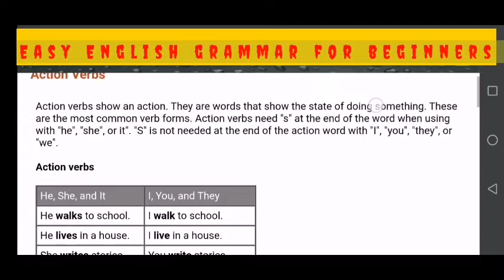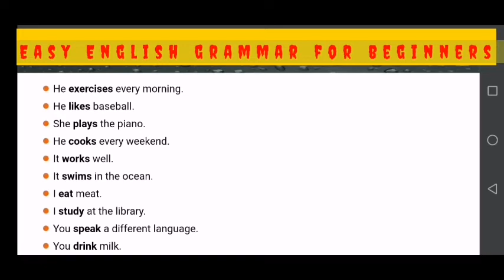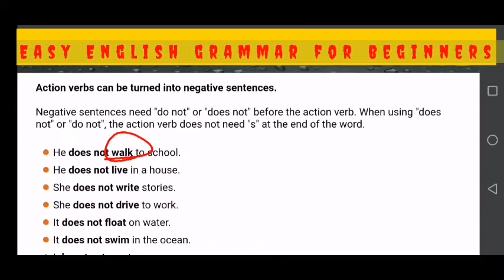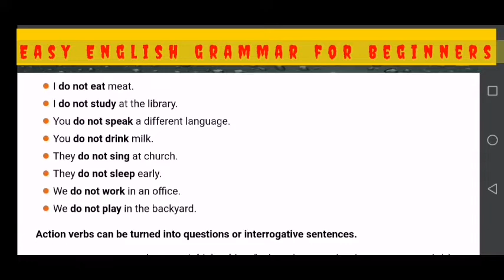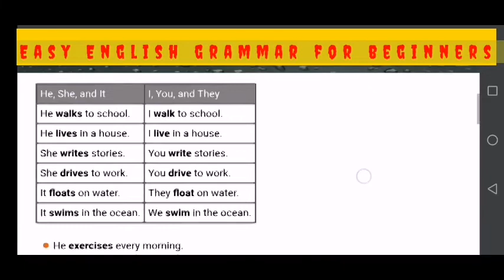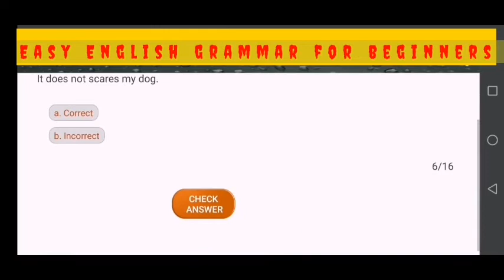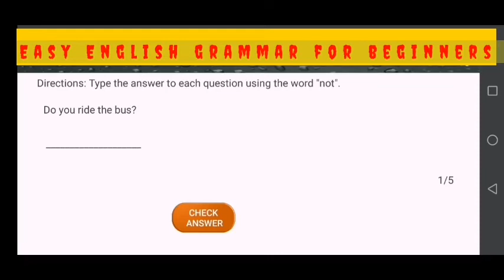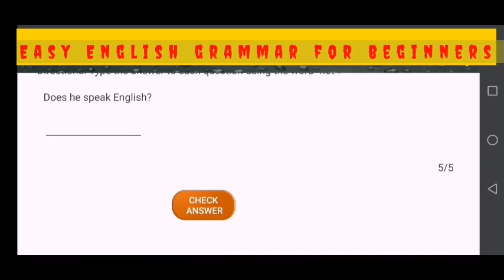Basic English grammar for beginners, tamil medium students, TET,TNPSC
Be Verbs